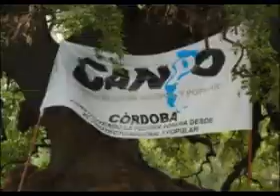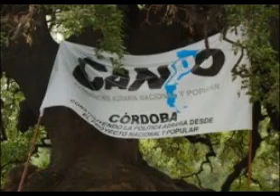Olga Sadino, Referente de CANPO Córdoba, analiza la formación de precios de alimentos